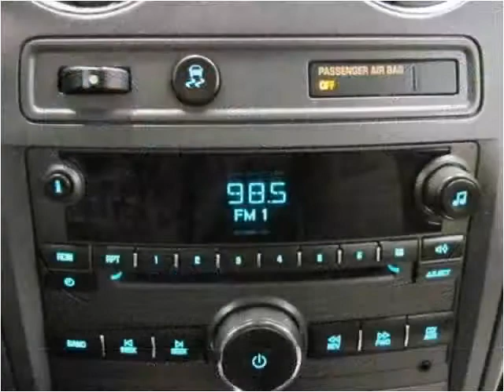2009 Chevrolet HHR Used Cars Englewood, Denver, Lakewood CO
This 2009 Chevrolet HHR is available from Autos Unidos.